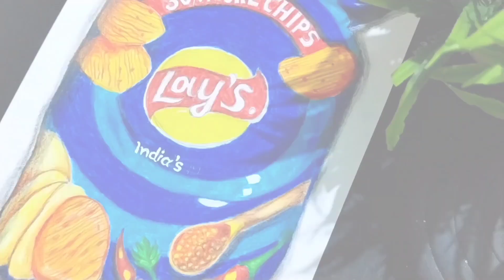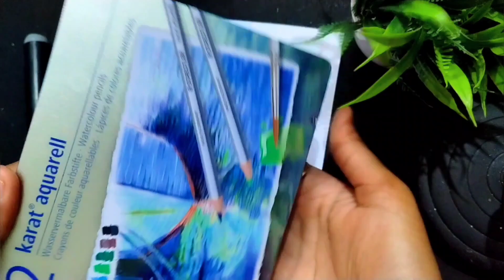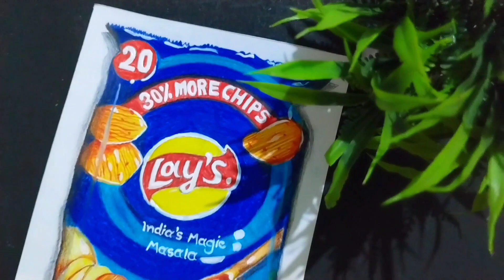Realistic Lays Chips Packet 🔥|| speed drawing / 3D Art / staedtler /how to draw??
hi everyone this is Oli..☺️

this is my realistic drawing part 2..
and this is the second review of staedtler colour pencil.. today I share with you  I realistic Lays chips packet drawing 😊
I will come back with another videos or travelling blogs 🔥🙏🌱🌸
stay with me and supporting me 🌸 thank you guys 💗
you like to watch staedtler  colour pencil unboxing & review  video?  then Go and watch... and hit the link... 🤩